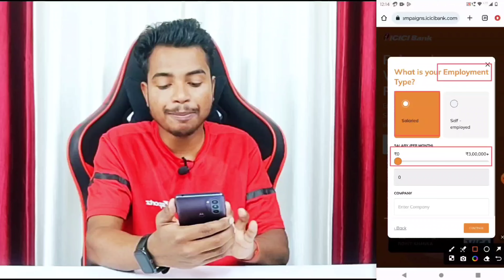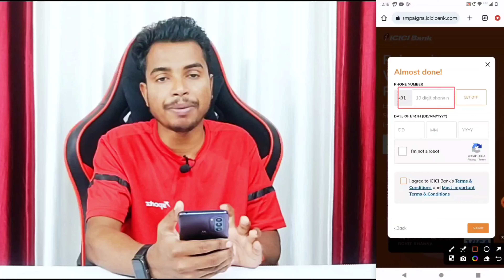ICICI Lifetime Free Credit Card Apply - No Income Proof | ICICI Platinum Credit Card 2024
Find out how to get a lifetime free credit card from ICICI without any income proof! Apply for the ICICI Platinum Credit Card now and enjoy its amazing benefits until 2024! Don't miss this opportunity, apply today!

Bestan Point